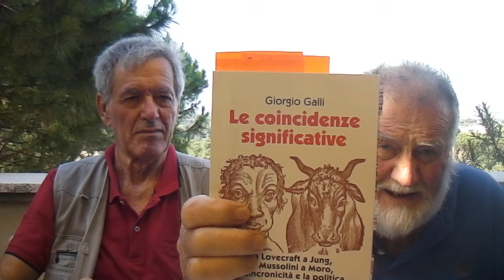ALL OVER NOW HDV 0005A